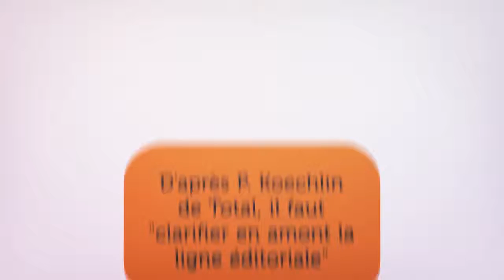Marketing de la DSI - chap 2